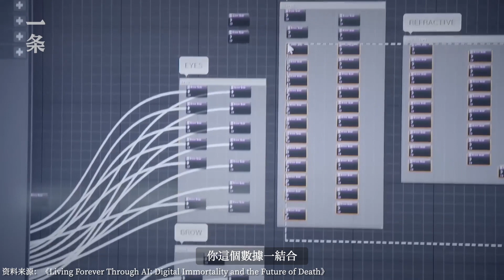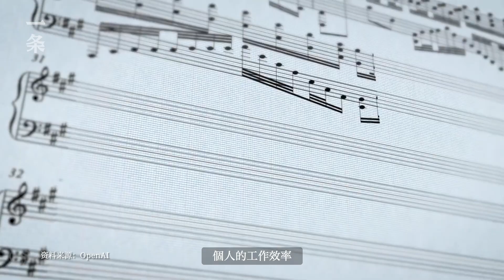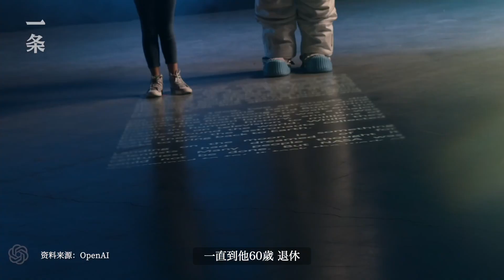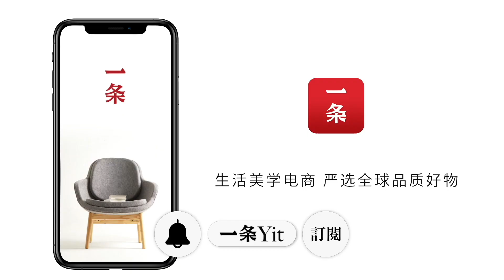AI大數據專家預測：普通人距離“數字永生”只需5年時間 AI expert predicts people are only 5 years away from digital immortality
早在去年7月中旬，馬斯克宣布已經成功通過腦機接口技術，將自己的意識上傳到雲端，而新一輪AI大爆發給普通人帶來機會：有人在電子世界“復活”過世的親人。一條採訪了AI大數據專家塗子沛，“未來可能每個人都有屬於自己的個性化AI，而這個時代的到來，可能會在5年之內。”

As early as mid-July last year, Elon Musk announced that he had successfully uploaded his consciousness to the cloud through brain-computer interface technology, and a new round of AI technology explosion brought opportunities to ordinary people: some "resurrected" their deceased relatives in the electronic world. Yitiao had an interview with AI big data expert Tu Zipei, "In the future, everyone may have their own personalized AI, and that may happen within 5 years." ”

▸ 復旦人工智能教授：未來3-5年，哪些工作會被AI取代？Fudan AI Professor Talks about Which Jobs Probably to be Replaced by AI

▸ 人工智能領域的真相

▸ 74歲的性感機器人之父：慾望是我的生命 74-Year-Old Hajime Sorayama, Father of Sexy Robots: Desire Gives me Life

▸ 未來15年，大部分人將失業